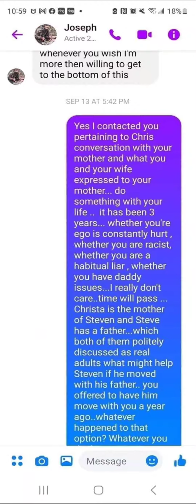RANDELL CLIFFORD MEANS DETROIT MICHIGAN BORN AND RAISED 01 / 03 /1985